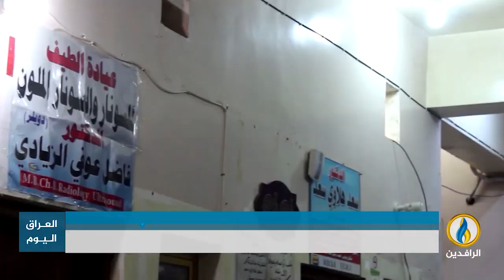تقرير | وزير الصحة صالح الحسناوي يقر بالفوضى وسوء التنظيم داخل المستشفيات